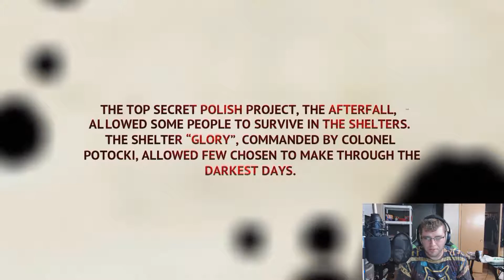Through the Library Ep. 2 - Afterfall Insanity